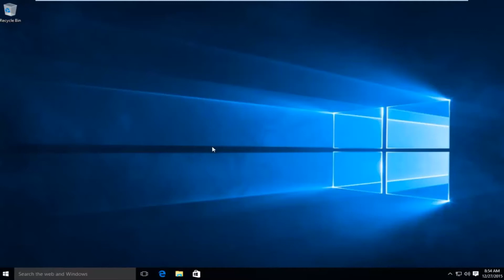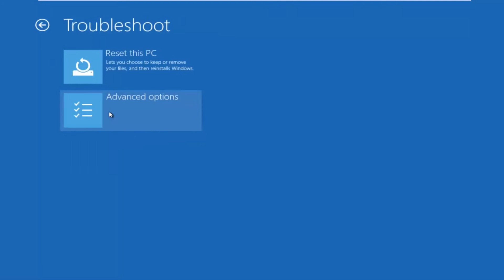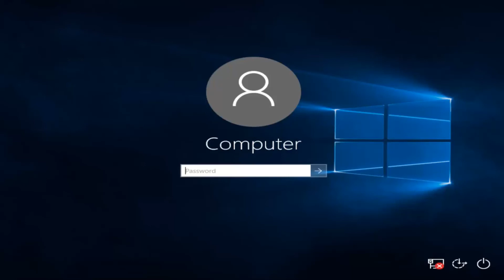Windows 10 - How to Boot to Safe Mode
Multiple ways to boot into Safe Mode in Windows 10. F8 is only one way. but there are new ways to get into Safe Mode in Windows 10.

Issues addressed in this tutorial:
boot into safe mode Windows 10
boot into safe mode hp Windows 10
how to boot into safe mode Windows 10